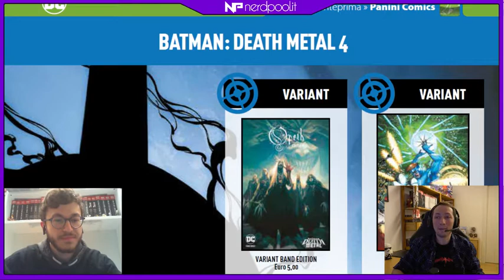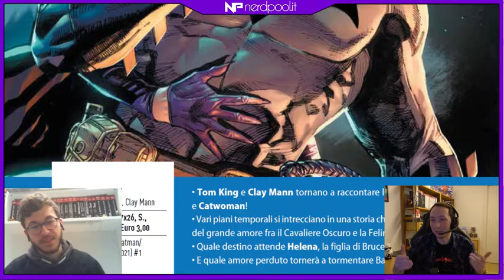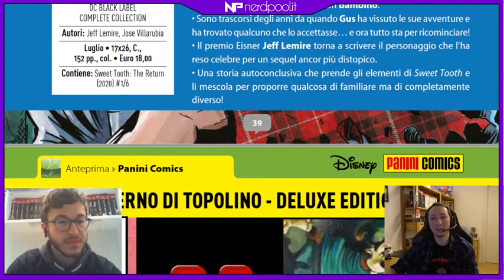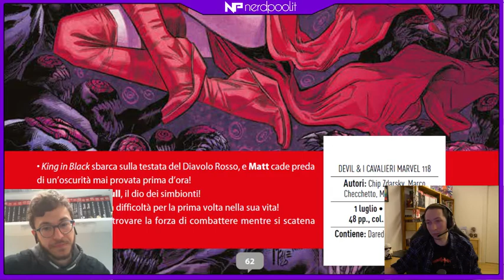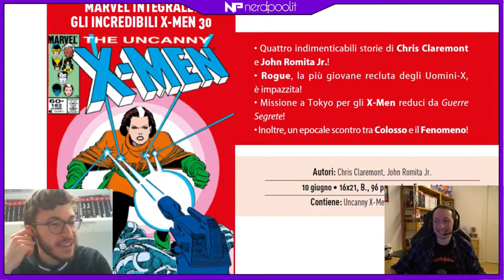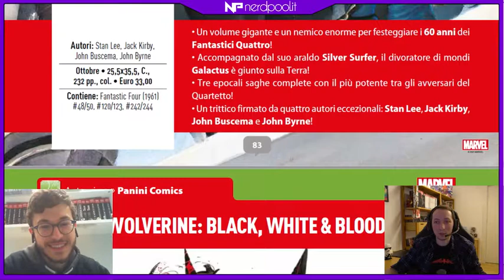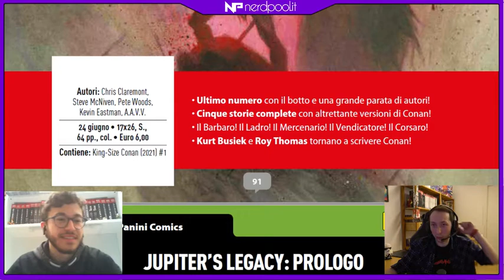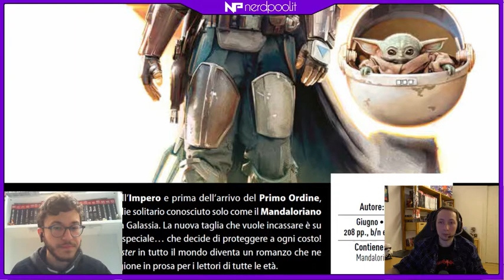ANTEPRIMA 356 con Jack e Simo - Panini Marvel, DC Comics e Star Wars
Finalmente la nostra prima LIVE dedicata ad ANTEPRIMA 356 di Panini Comics!

Come sempre non dimenticatevi di visitare NerdPool.it
Sul sito troverete tutte le ultime news dal mondo dei fumetti, dell'intrattenimento e dei videogiochi!